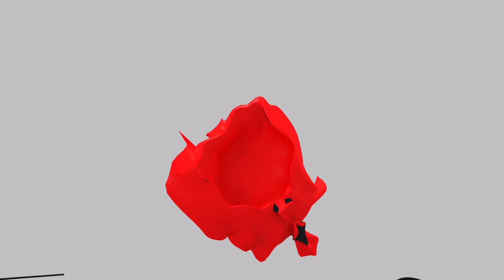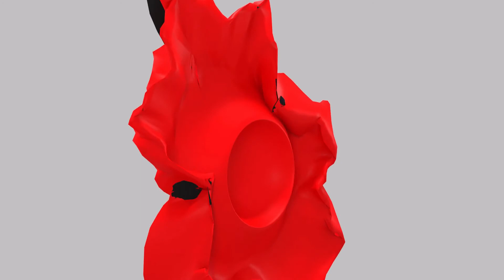BEST OF Mayhem Asha SONG 2021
We bring to you all kinds of music that will pleased your soul, If you want to help Africa Music Library channel to grow, please subscribe to our channel, like and share our videos and click on the notification bell for more videos, make your comment and it will help us to improve in our video, we shall uploading four to six videos weekly.
# Hip-Hop songs
# R&B songs
# Africa Songs
# electronica electro
# Jazzy
# saxophone
# piano
# sleeping songs
# resting songs
# Latin Music
# Salsa Music

# Make Your Comment and it will help us to improve in our video